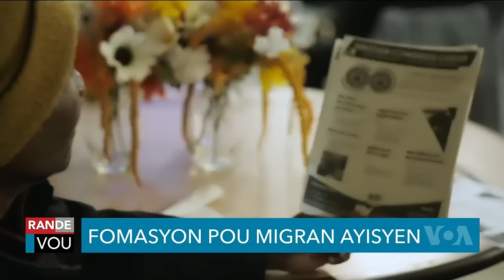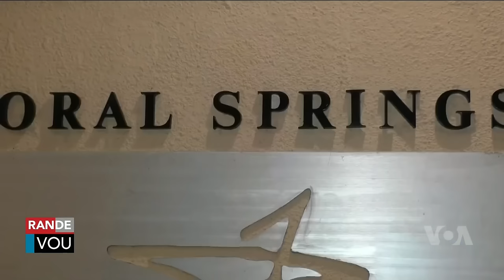KALFOU VERITE 14 Desanm 2024 Lapolis Ak Kenya Sou Bay Rezilta Tout Malè Avèti Pa Tiye Kokobe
La polis nan tet kole ak popilasyon an,kontinye ap frape bandi yo nan tout peyi . Viv ansanm ap jwe kwen tout kote yo pase la polis frape yo. Komisè Venson Francois deklare gang latibonit yo pral kraze nan jou kap vini yo.